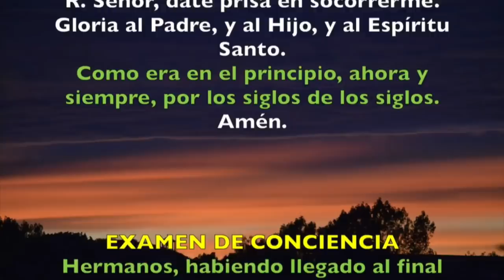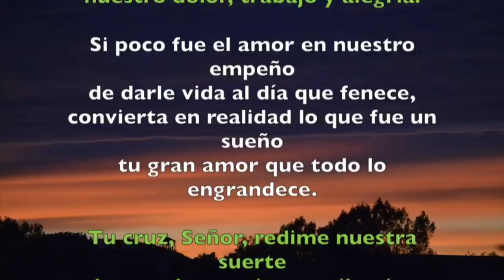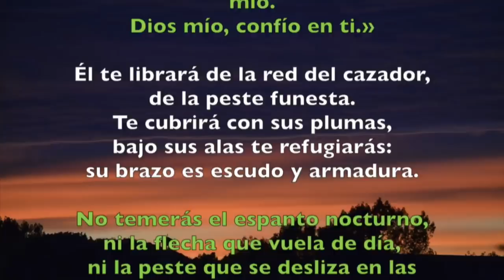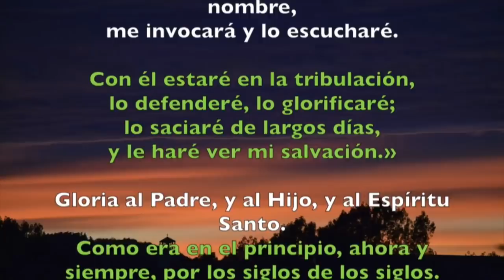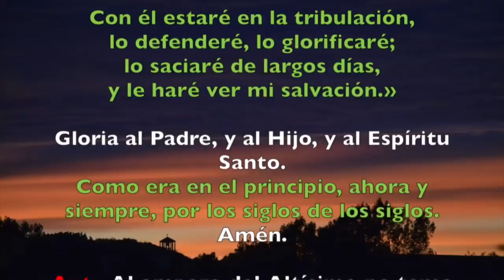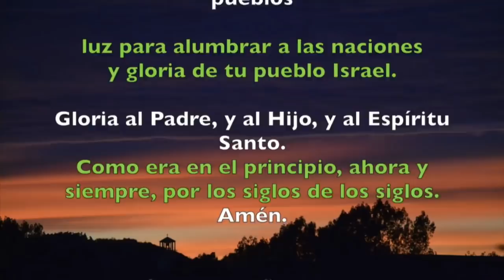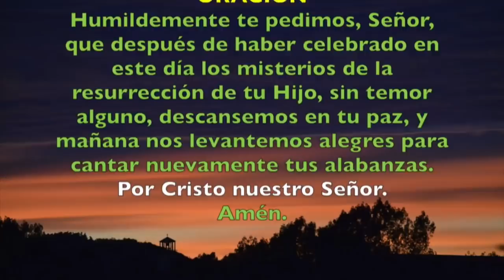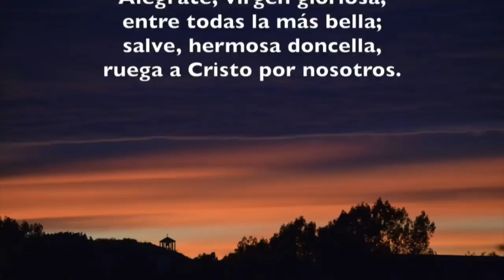Oración de la noche (Completas) DOMINGO 05 DE ENERO 2020 | Padre Sam | Producción Crisol